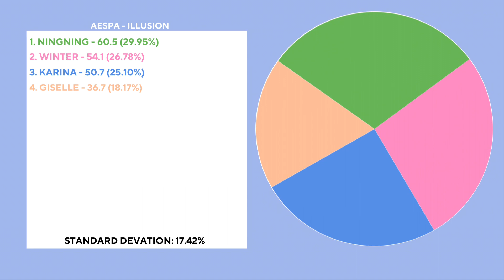AESPA - ILLUSION (LINE DISTRIBUTION)